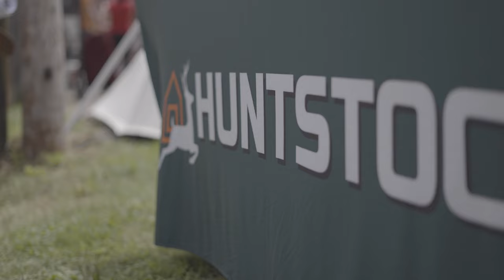Ep. 106: Big Woods Bucks' Jeff Paradis & Neil Pendleton + Every Buck Video From My 2023 Trail Cams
The boys from Big Woods Bucks come down to the studio to talk deer hunting, season recaps, and show off their new Henry rifles. Unfortunately, the video version of the podcast was corrupted so we are playing thousands of trail cam videos of bucks from this season for your viewing pleasure in the background.

Get your tickets to Huntstock and the Huntstock Film Festival